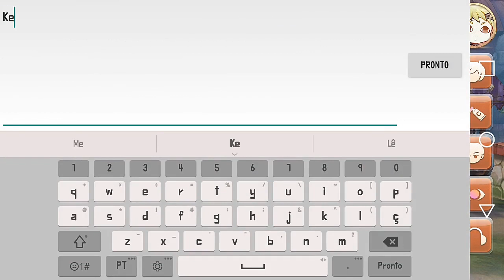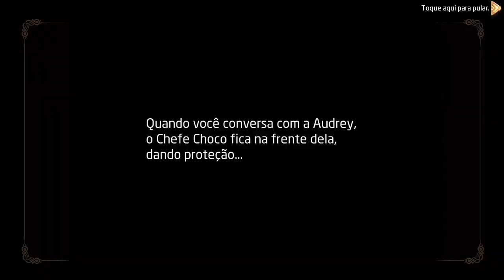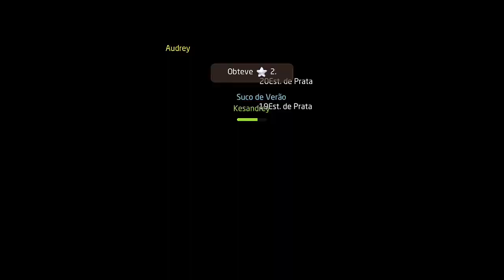TALES OF WIND|| O INICIA DA JORNADA||rpg online [playthrough gameplay android]#1